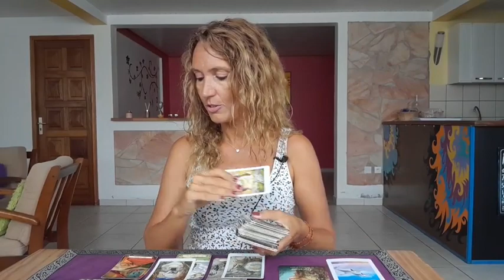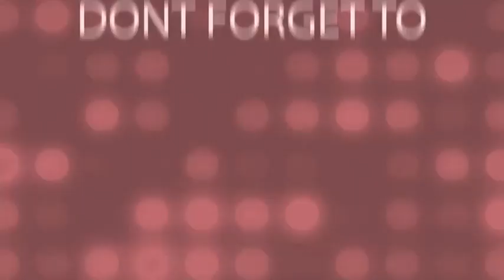VIRGO - LOST WITHOUT YOU !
Weekly Reading June 26th July 2nd 🎉

My adress🎇
MoonLight Tarot (Audrey Forton)
Quartier Lowinsky
Maison Louis Joseph
97211 RIVIERE PILOTE
Martinique

⭐     Sun   Taurus      ⭐
⭐     Moon  Scorpio  ⭐
⭐     Rising   Taurus  ⭐
⭐     Venus   Taurus  ⭐

All you have to do is:
3. Leave a comment 🌟Love and Light 🌟in a video for the current month.
🍀Good luck!

🌷Schedule🌷

✨Weekly Reading✨
Monday Air signs : Gemini, Libra, Aquarius
Tuesday Water signs : Pisces, Cancer, Scorpio
Wednesday Earth signs : Taurus, Virgo, Capricorn
Tuesday Fire signs : Aries, Leo, Sagittarius

✨Monthly Reading✨
Friday : Aries, Taurus, Gemini, Cancer
Saturday : Leo, Virgo, Libra, Scorpio
Sunday : Sagittarius, Capricorn, Aquarius, Pisces

1 question 15$(private video 10 minutes)